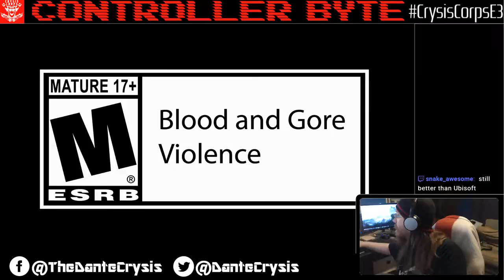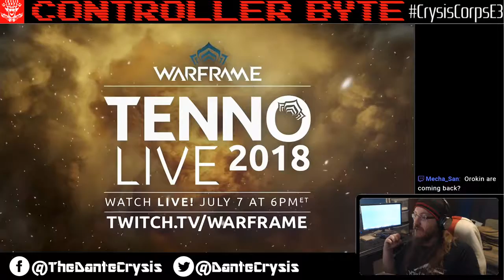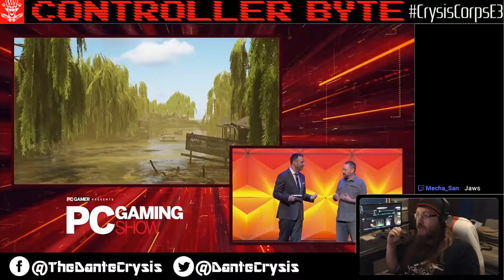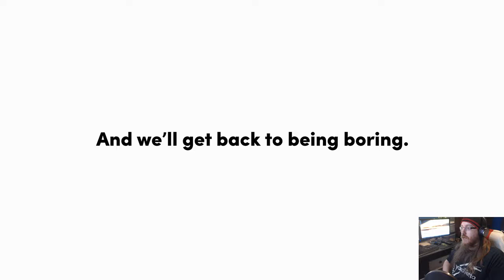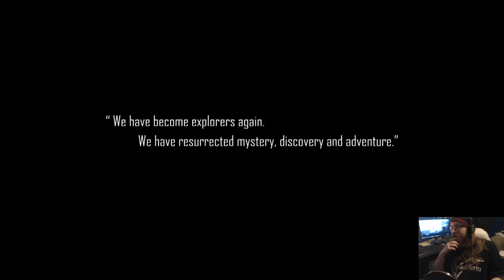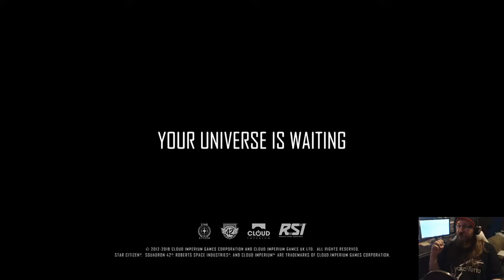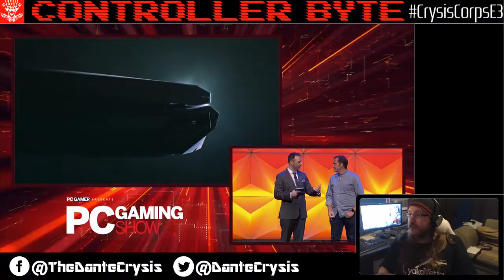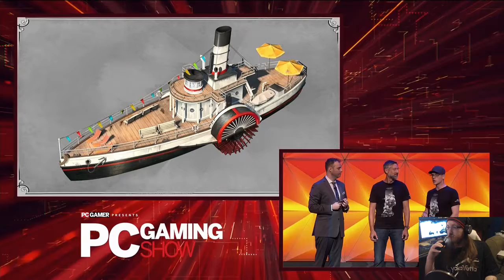E3 PC Gaming 2018 - Controller Byte